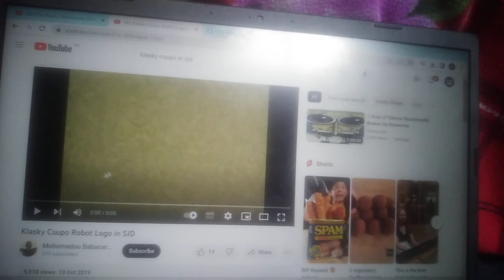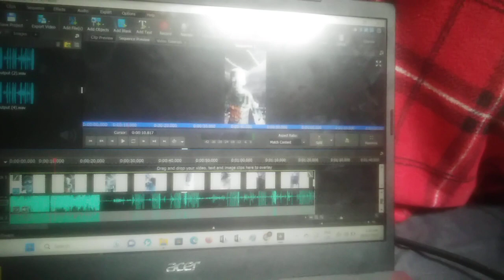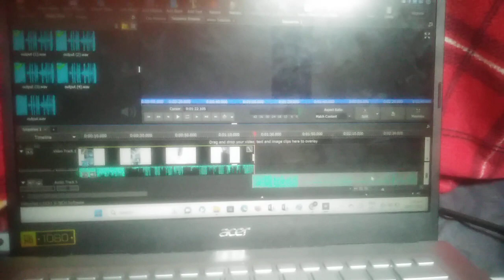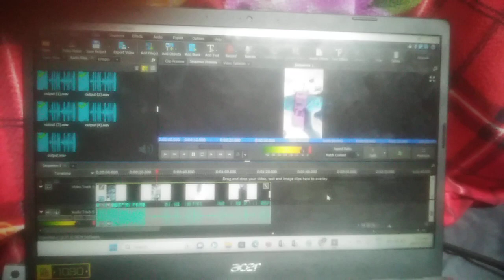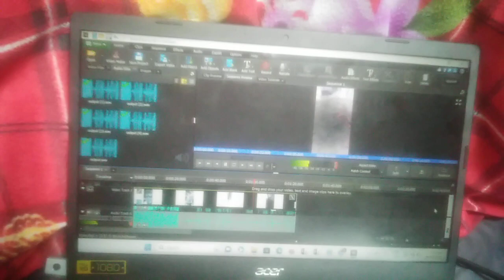(NEW 28 DAYS VIEWERS) How to make SJD on Videopad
By @mariobuitron8128